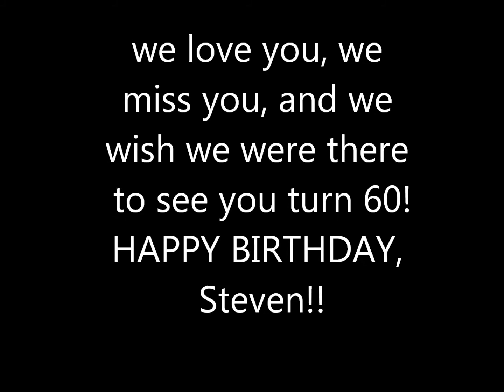Steve's 60th Birthday card.wmv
Happy 60th Birthday Steve, from your Hillbilly relatives!